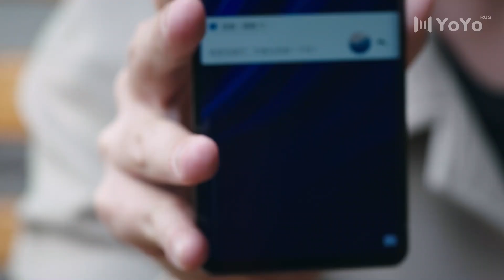Королева ревнует? Разрешает встретиться с бывшей, но и злится на это?! | Cы Тэн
Название дорамы: Сы Тэн
Жанры: романтика, мистика, фэнтези
Ещё называют: 司藤, Rattan, Si Teng

 💕В ролях:
Сы Тэн - Цзин Тянь
Цинь Фан - Чжан Бинь Бинь

💬Описание:
Цинь Фан (Чжан Бинь Бинь) попадает в аварию вместе со своей невестой во время путешествия в западную часть Китая. Капля крови мужчины возвращает к жизни Сы Тэн – женщину-полудемона, убитую более 70 лет назад даосским священником, очаровательно красивую и могущественную. Она рассказывает Цинь Фану свою историю и делает его своим слугой (орудием для исполнения своей мести). Цинь Фан всячески пытается освободиться от демонических уз Сы Тэн, но, идя по пути мести и преодолевая множество препятствий, они начинают влюбляться в друг друга. Сы Тэн постепенно открывается Цинь Фану и открывает для себя новизну и чудеса жизни. Однако Бай Ин, которая сошла с ума от своей одержимости, становится препятствием в их отношениях.

💞Озвучка: Mutisia, Enjelend
MIN-Dub Studio: